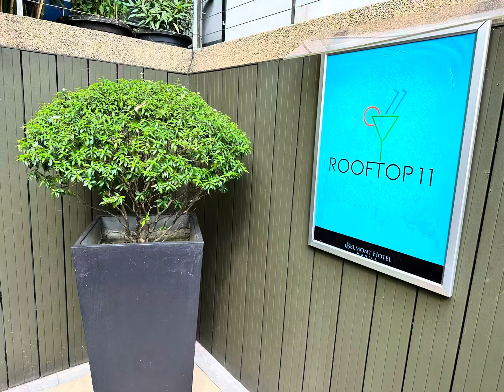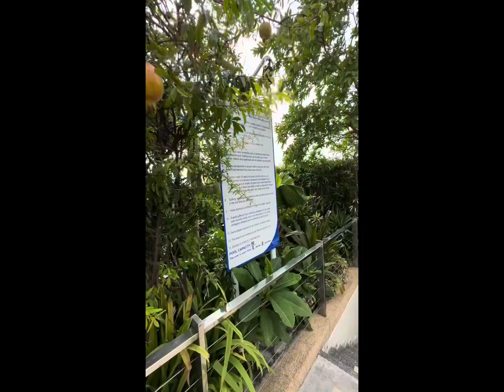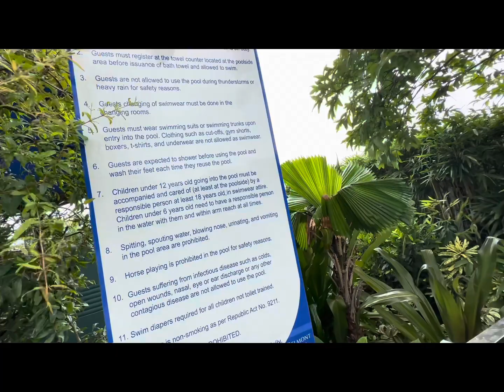ROOFTOP 11 BAR@belmont_manila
Beautiful rooftop bar at Belmont Hotel Manila
Beautiful pool and garden looking over the city